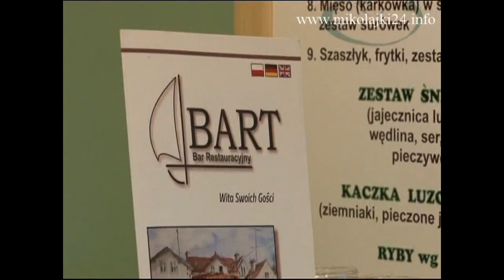Bar Restauracyjny "Bart" w Mikołajkach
Bar Restauracyjny "Bart" znajduje się blisko brzegu jeziora Mikołajskiego (ul. Kowalska 2).